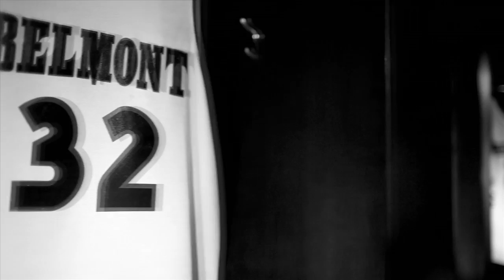Belmont Basketball Commemorative DVD Trailer